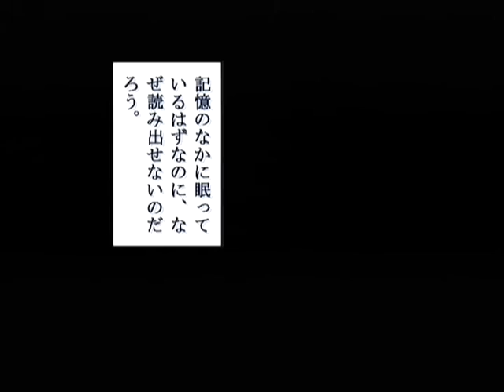【DC】パンドラの夢 ‐希望‐ 初見プレイ Part３０ ～・・・スウ・・・頭、痛い・・・ 【スタートオンゲームズ】【スタゲー】【JAPAGE】